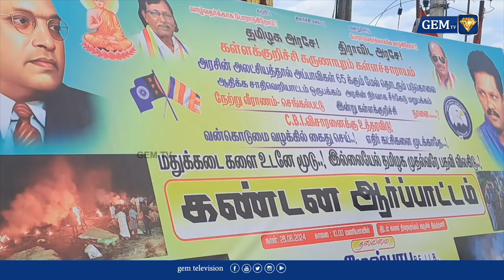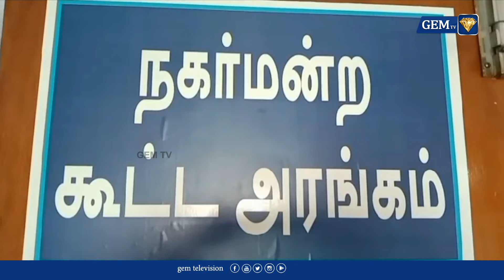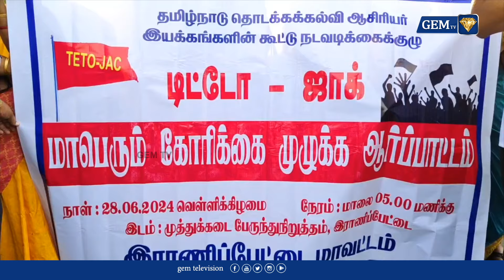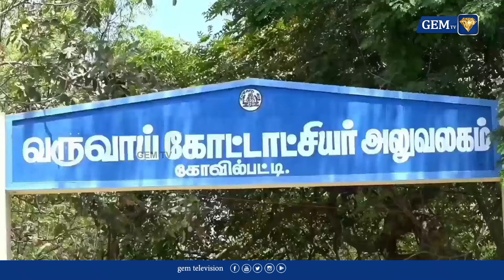கள்ளச்சாராயம் விற்றால் ஆயுள் தண்டனை | GEM LIVE NEWS |1.30PM | 29.06.2023 |TAMIL NEWS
In this YouTube video, we will be discussing the latest news and updates on the topic of "கள்ளச்சாராயம் விற்றால் ஆயுள் தண்டனை". Join us at 1.30PM on 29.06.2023 for the most recent developments in Tamil news.

LCN NUMBERS: -
TAC TV : 137
TCCL : 121
VK Digital : 98
Aadhaar Digital Vision: 188
JAK TV : 70
Akshay cable : 145
CTN : 133
U Digital ( Tenkasi )- 533
4k Digital ( Arakkonam ) - 42